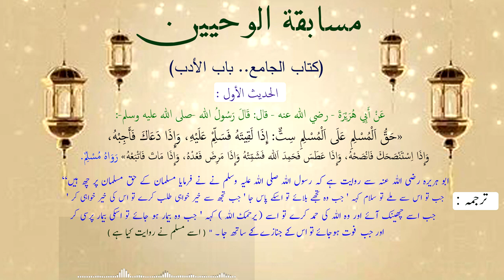Kitab-ul-jame'e " Hadees - 1